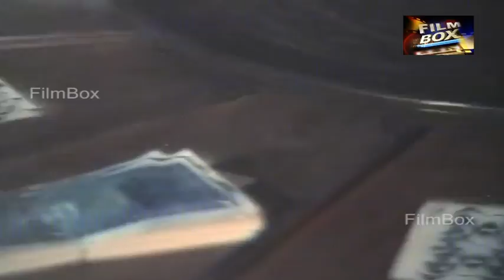Helen Cabaret Dance